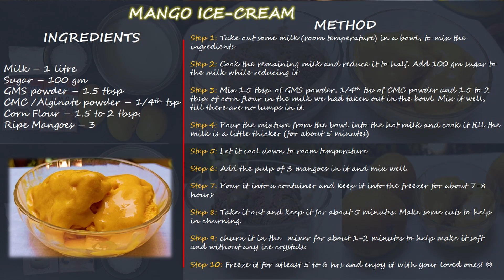Mango Ice cream Chocolate Ice cream recipe बाज़ार जैसा मैंगो और चॉकलेट आइस क्रीम |No cream Eggless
NO cream, NO condensed milk, NO eggs and NO artificial colour used in this recipe.

Wondering how to make ice cream at home WITHOUT CREAM? This is easy to make Chocolate ice cream and Mango Ice cream recipe, using GMS and CMC powder.It will result in soft ice cream, no ice crystals and that too with a beautiful natural colour, similar to the ones you get in the market. Summer season calls for ice creams like never before, make this ice cream in lockdown and enjoy the summers without stepping outside the comfort of your home!

To save the recipe for future, take a screenshot of the method at the given time:
Mango ice cream recipe - 06:54
Chocolate ice cream recipe - 06:57

To make the ice cream, you need:
GMS powder – 1.5 tbsp
CMC /Alginate powder – 1/4th tsp
Corn Flour – 1.5 to 2 tbsp
For mango ice cream - 3 Ripe Mangoes
For Chocolate ice cream - 2 tbsp coco powder

Tip: Always dissolve the GMS powder, CMC powder and corn flour in cold milk or milk in room temperature in order to avoid any lumps and get ice cream with smooth texture, NOT in the hot milk.